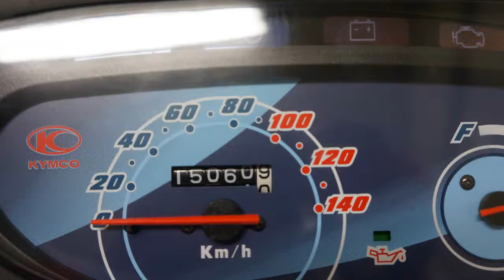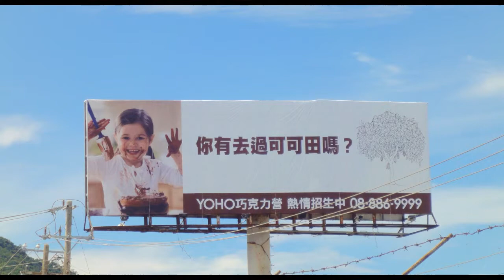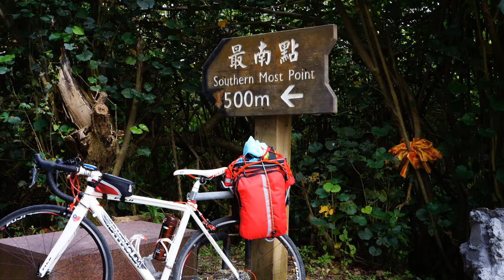畢業單車環島 第一~三天